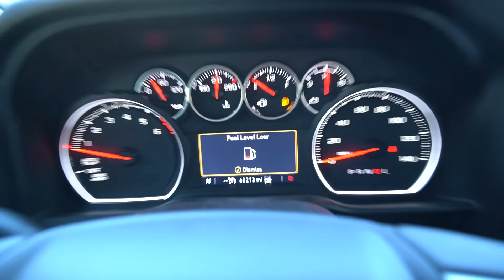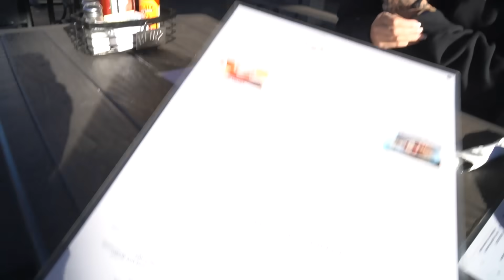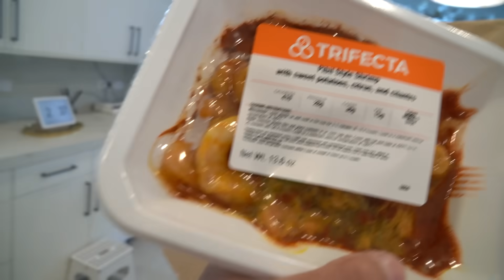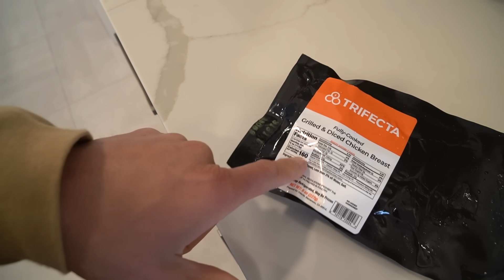Extreme Rock Climbing!